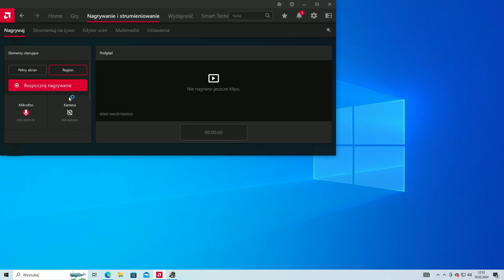Euro Truck Simulator 2 #1 Zapowiedz Wakacji